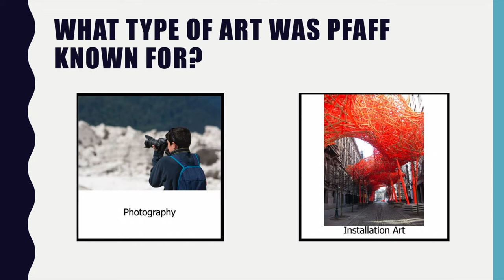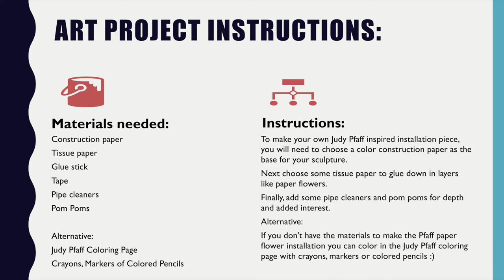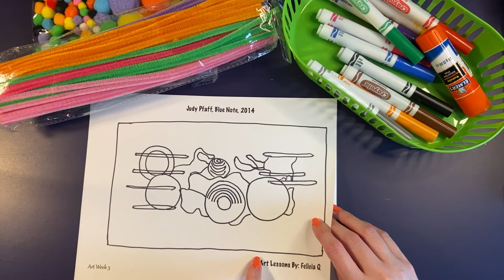MP4 Week 3: Judy Pfaff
Hi Art Friends!  Hope you enjoy learning all about Judy Pfaff!  To get any coloring pages mentioned in the video click this

Materials:

Construction paper
Tissue paper
Glue stick
Tape
Pipe cleaners
Pom Poms

Alternative:

Judy Pfaff Coloring Page
Crayons, Markers of Colored Pencils

Instructions:

To make your own Judy Pfaff inspired installation piece, you will need to choose a color construction paper as the base for your sculpture.
Next choose some tissue paper to glue down in layers like paper flowers.
Finally, add some pipe cleaners and pom poms for depth and added interest.

Alternative:

If you don’t have the materials to make the Pfaff paper flower installation you can color in the Judy Pfaff coloring page with crayons, markers or colored pencils :)